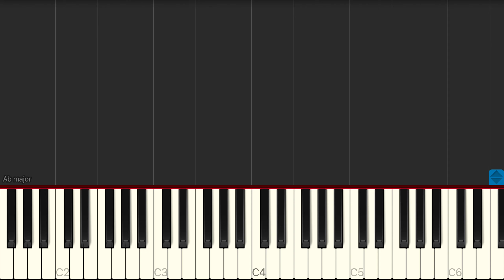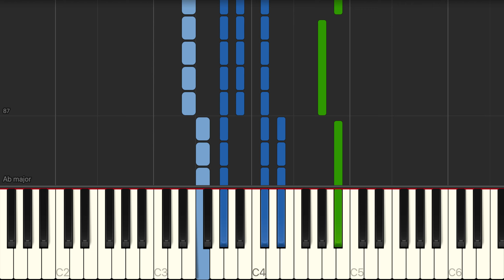Ariana Grande - R.E.M. - Piano Tutorials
Learn how to play R.E.M. by Ariana Grande on piano just by watch our notes visualization and learn finger position with real top down video record.